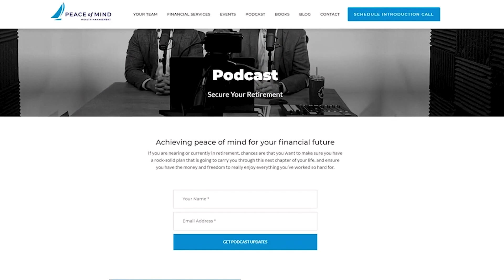Retirement Withdrawal Strategies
In this video, we will be discussing the essential topic of Retirement Withdrawal Strategies. Whether you're planning your retirement at 60 or 50, it's crucial to have a solid plan in place to secure your retirement income and ensure a comfortable future.

In this video, we will cover topics such as retirement income planning, withdrawal strategies in retirement, retirement spending, and the best retirement withdrawal strategies that align with your specific needs. We will also discuss important considerations to keep in mind while planning your retirement, including a retirement checklist and how to retire comfortably.

Join us as we delve into the world of Retirement Planning and provide you with the tools and knowledge you need to plan for a financially secure future. Don't miss out on these invaluable retirement planning tips and strategies that can help you make the most of your retirement years.
Let's embark on this journey together and secure a bright future for our retirement years!

and register for the free online Master Class - 3 Keys To Secure Your Retirement